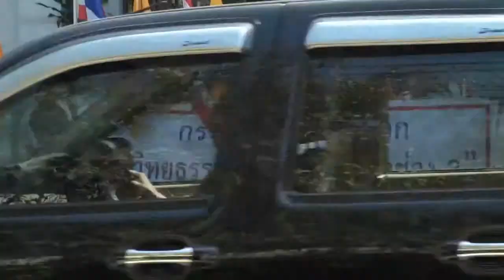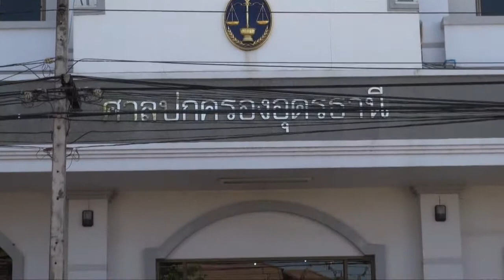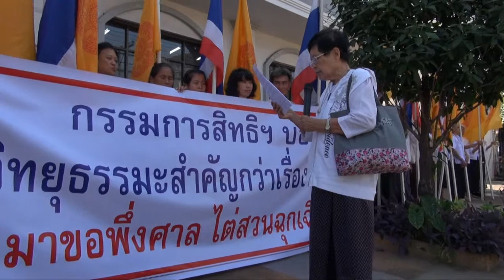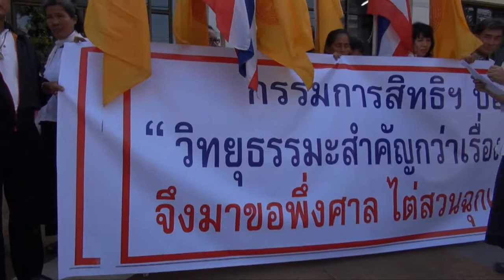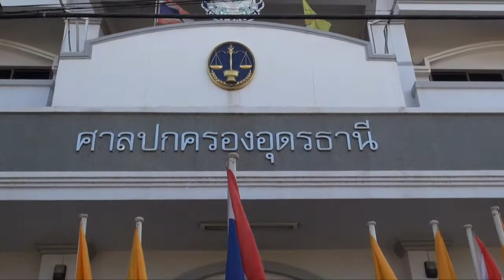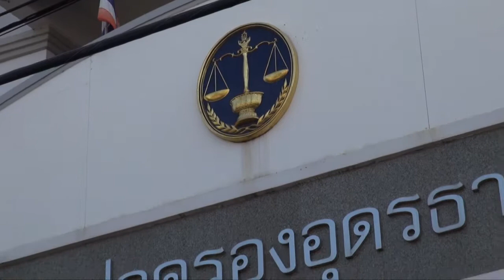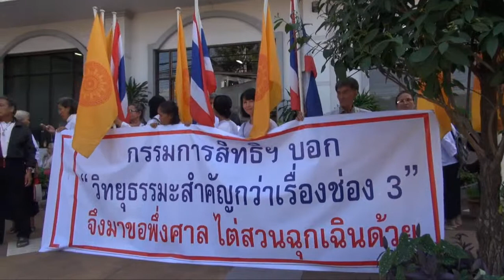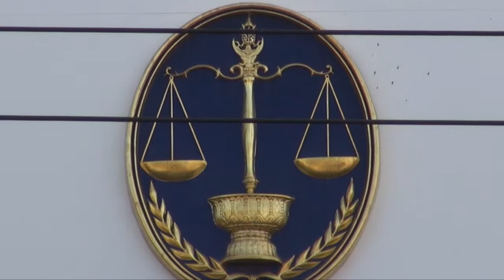มูลนิธิเสียงธรรมคณะสงฆ์และประชาชนผู้ฟังธรรมเดือดร้อนฟ้องศาลปกครองอุดรฯ 19-11-2557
มูลนิธิเสียงธรรมเพื่อประชาชนฯ ในพระอุปถัมภ์ สมเด็จพระเจ้าลูกเธอ
เจ้าฟ้าจุฬาภรณวลัยลักษณ์ อัครราชกุมารี  พร้อมด้วย
คณะสงฆ์และประชาชนผู้ฟังธรรมเดือดร้อนยื่นหนังสือขอไต่สวนฉุกเฉินคุ้มครองวิทยุเสียงธรรม และฟ้องคณะ กสทช.ต่อศาลปกครองอุดรธานี
เมื่อวันที่ 19 พฤศจิกายน 2557